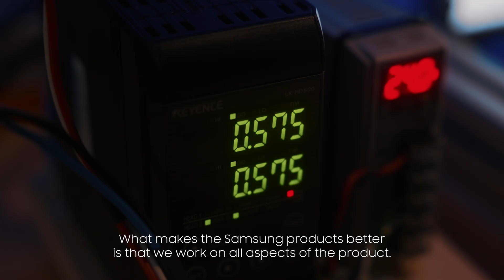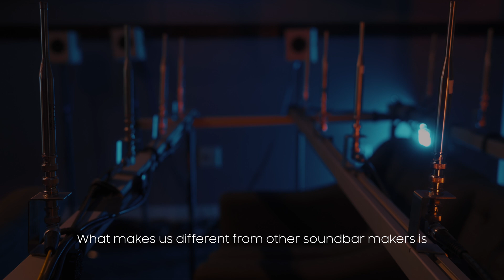Sound Innovation at the Samsung Audio Lab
At Samsung, good sound quality motivates us. That’s why in 2013 we created the Samsung Audio Lab in Valencia, California. Here, we use innovative technology to improve the sound quality of all of our products, especially our soundbars.